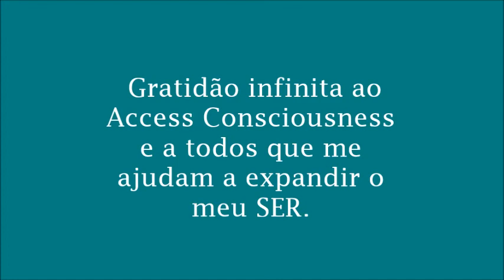Bençãos do Access Consciousness na cirurgia do meu olho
Sou Theka Oliveira e atuo como terapeuta floral desde 1992, ao longo dos anos, fui incorporando diversas ferramentas à minha prática, o que me levou a me intitular terapeuta integrativa. Já ajudei mais de 3000 pessoas a superar dificuldades em diversas áreas, como desempenho em público, aprovação em provas e concursos, relacionamentos pessoais, amorosos, intelectuais, profissionais e financeiros, na superação de medos e fobias, liberação de traumas e abusos, limpeza de crenças limitantes, transmutação de padrões destrutivos, liberação de bloqueios emocionais e mentais, alívio de estresse, desativação de gatilhos emocionais e mentais, limitações da ancestralidade, relacionamentos saudáveis, separação, doenças com causas emocionais, depressão, abandono, rejeição, baixa autoestima, autoimagem distorcida, comunicação amorosa e equilíbrio emocional.
Através de técnicas como EFT, Thetaheling, Access consciousness, Cinesiologia aplicada, aromaterapia e outras dou dicas para ajudar você a ter  uma vida mais  saudável e feliz! !

Nesse vídeo relato as técnicas que usei para superar os obstáculos e o desconforto da cirurgia do meu olho.

Não deixe de assistir este vídeo e ajude a mudar vidas! Compartilhe com todos aqueles que possam se beneficiar dessas informações e juntos vamos espalhar esperança e positividade. Lembre-se, um simples gesto pode fazer toda a diferença na vida de alguém!

Não perca mais tempo lutando contra suas limitações e bloqueios emocionais. Marque agora uma consulta e descubra como minha abordagem integrativa pode ajudá-lo a alcançar uma vida mais plena e feliz.
Clique no link abaixo e agende sua consulta agora mesmo. Sua jornada rumo ao bem-estar emocional e mental começa agora!
Consultas disponíveis online e presencial.